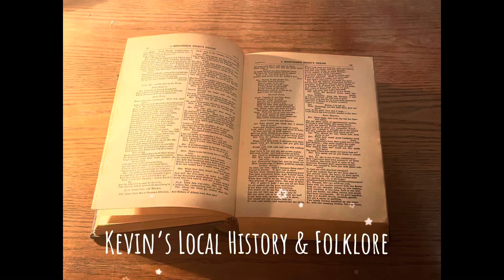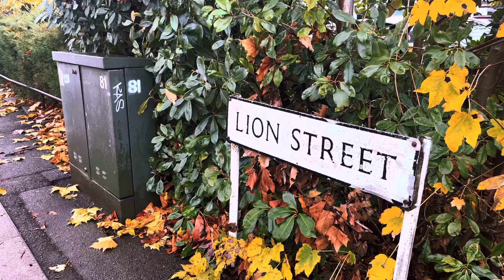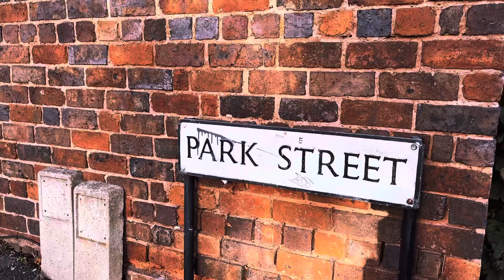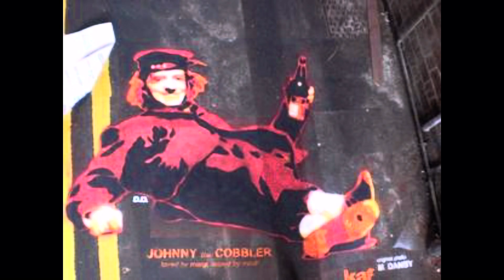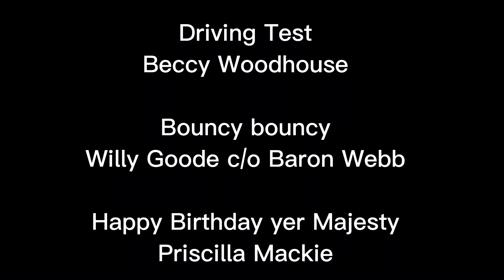The Johnny The Cobbler Story - written & narrated by Kevin Wrench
Like many Kidderminster residents I recall seeing Johnny The Cobbler around the town at various times throughout my childhood. I was always slightly wary of him as a child; you never quite knew what he was going to do.

I also remember hearing many tales of his exploits and snatches of information about his story and why he was the way he was.

When I first decided to write about local figures I knew that I would inevitably write a piece about Johnny The Cobbler; but I was determined that I wouldn’t just regurgitate other peoples stories about him. I wanted to discover more of the facts about his life and give a more balanced picture of a person who to many local residents was a larger than life figure.

After researching Johnny for a little while and reading many of the anecdotal tales on the Facebook group ‘Johnny The Cobbler Appreciation Society’ a few months ago I reached out to his family to see if I could get a little more factual information about him. To my surprise they shared with me quite a bit of information about his life & also dispelled several myths about him. I’m so incredibly grateful that the family trusted me to tell this story. I hope you enjoy reading/listening to it as much as I enjoyed writing it.

At one time there was a push to have a statue of Johnny in The Horsefair. I’m not sure about the idea of a statue; I understand the sentiment but I don’t believe there’s any rational justification for granting him such an honour; he was a cheeky old devil and a much beloved figure in Kidderminster, let’s just leave it at that..